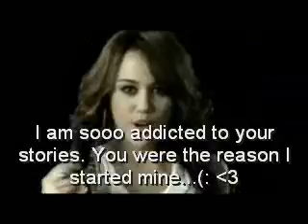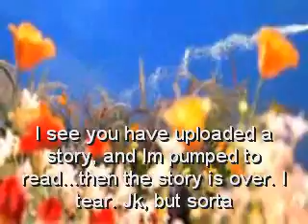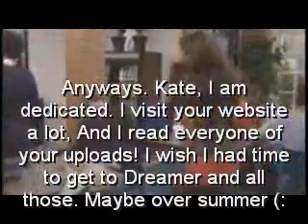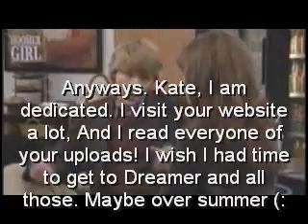My Dedication to XxSkullzAndHeartsxX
NO COPYRIGHT INFRAGMENT INTENDED! I LOVE THIS SONG! I AM NOT CLAIMING IT AS MY OWN! I AM A HUUGE FAN OF THE JONAS BROTHERS! PLEASE DO NOT MUTE THIS!, I love the song. Kate I hope you like
this!